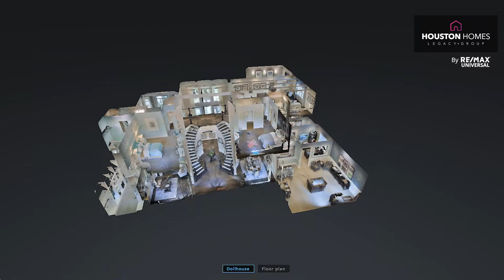Model Homes in Woodson's Reserve - Toll Brothers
Are you looking to buy a new home in Spring TX? Contact Sonia Trevino with Houston Homes Legacy Group to schedule a showing today! Tour with us theToll Brothers model home in Woodson's Reserve and learn more about the community.